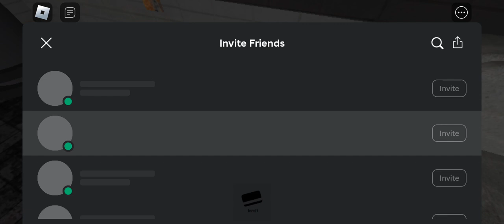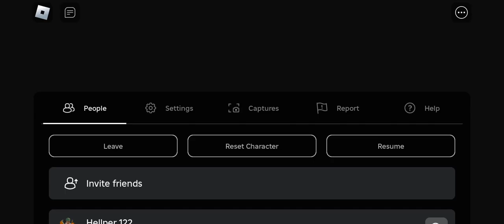startup + shutdown + alpha warhead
the same game